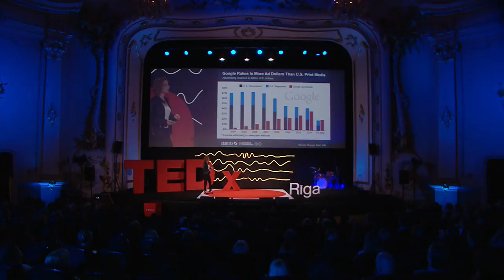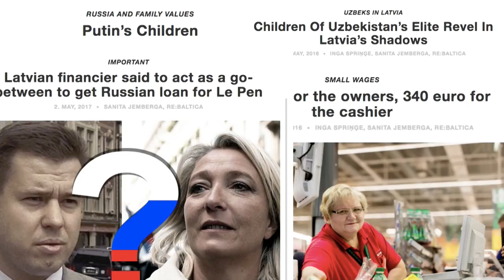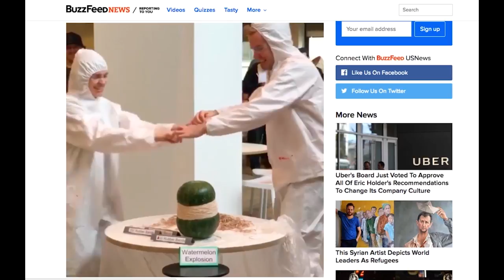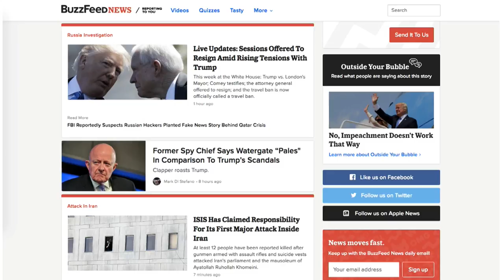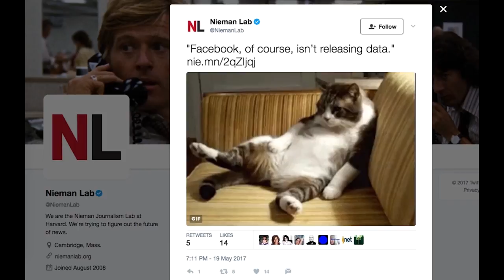Can cute kittens save the news? | Inga Spriņģe | TEDxRiga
Over the last decade the life of traditional newspapers and news publishers has become increasingly challenging. It is more and more harder to attract and keep the reader's attention, and convincing them to spend some money on it. The leader of the investigative journalism center Re:Baltica, Inga Spriņģe, shares her experience of learning from viral videos.

Inga Spriņģe is an award winning investigative journalist, broadcaster and one of the two founders of Re:Baltica, a non-profit investigative journalism centre. Inga has been the recipient of several awards from the Latvian Association of Journalists and was named as one of the “outstanding challengers from Central and Eastern Europe” in the NewEurope 100 Project supported by Google and the Financial Times.